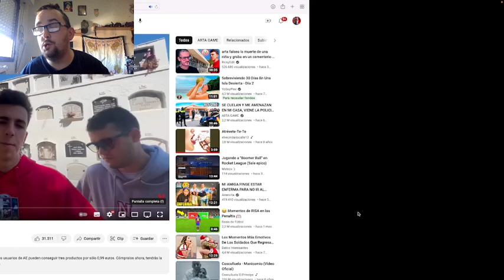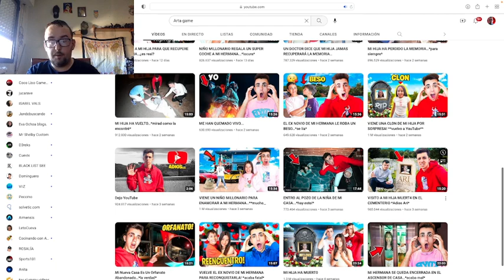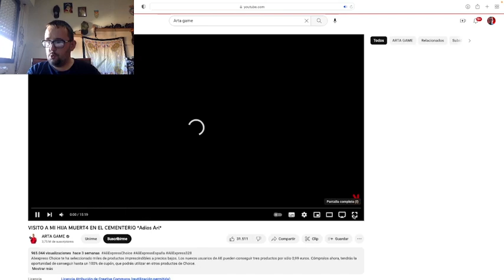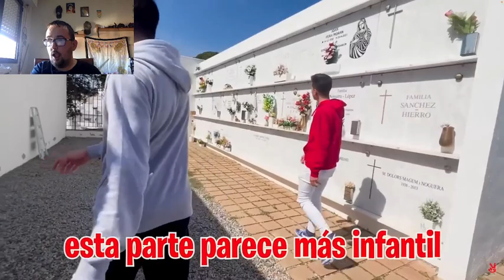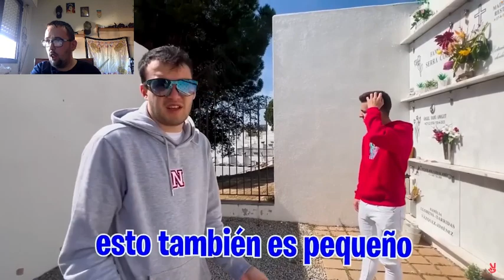REACCION @ARTAGAME INVENTA QUE SU HIJA FALLECE ( ENGAÑOS Y MENTIRAS ) 🥵🤬artagame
LA HIJA DE ARTA A FALLECIDO: TODO FALSEDADES Y MENTIRAS PARA ENGAÑAR A SU PUBLICO Y CONSEGUIR VISUALIZACION.
SI OS MOLA ESTE CONTENIDO Y QUEREIS MAS CONTENIDO ASI, DEJARME UN COMENTARIO EN LA CAJITA